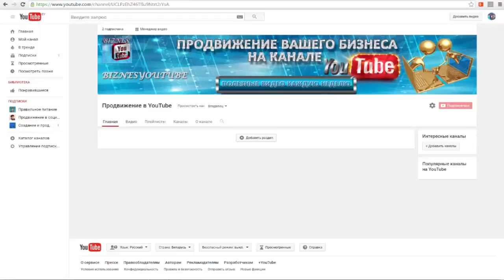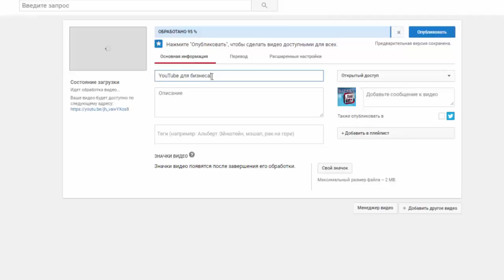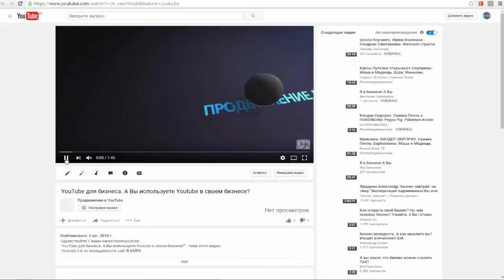Как загрузить видео на ваш видеоканал и сделать это правильно.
Добрый день! На связи канал BIZNESYOUTUBE. И в этом уроке я покажу вам, как правильно загрузить видео на ваш видеоканал. Что обязательно нужно сделать?

смотрите, как загрузить видео на ваш видеоканал

смотрите также видео "YouTube для бизнеса"